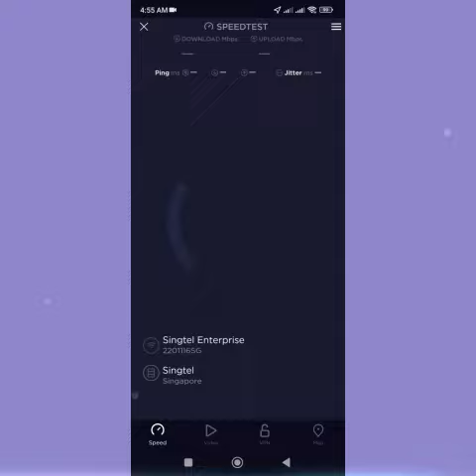COFFEE BEAN & TEA LEAF(YISHUN CENTRAL).